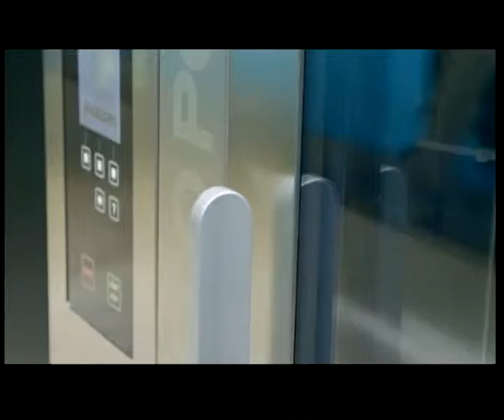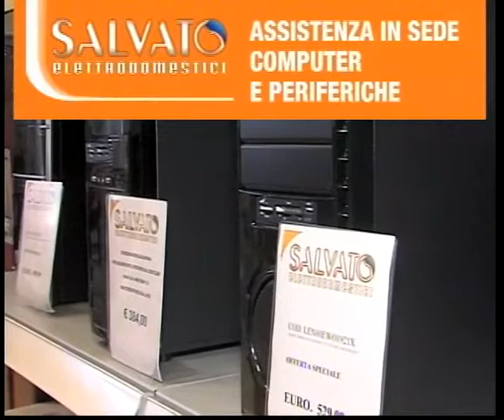Voice's tour Processo alla tappa 29 marzo 2016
Teleischia -  TV della Campania sul digitale terrestre LCN 89/273